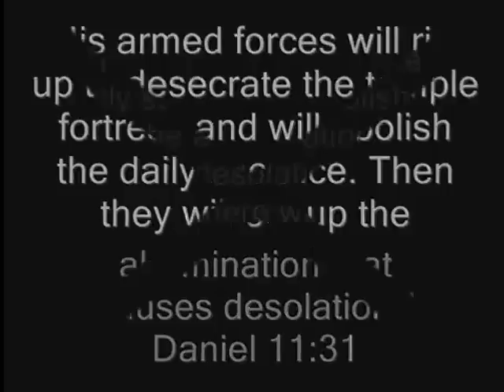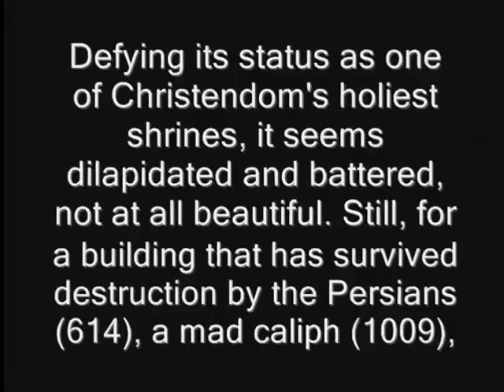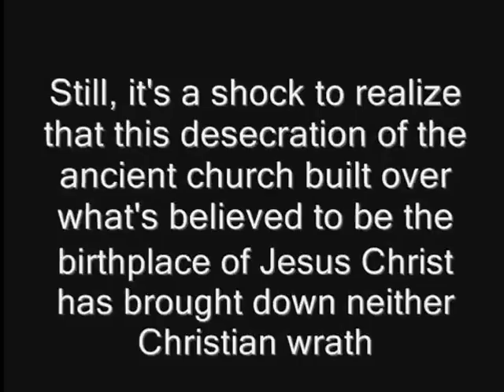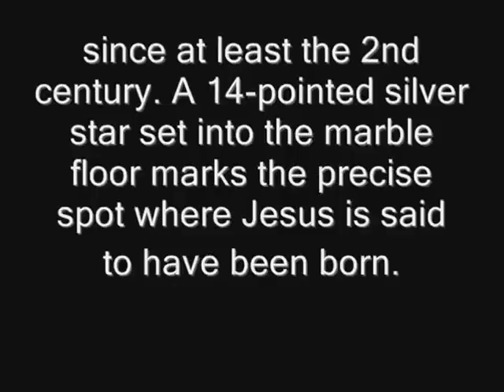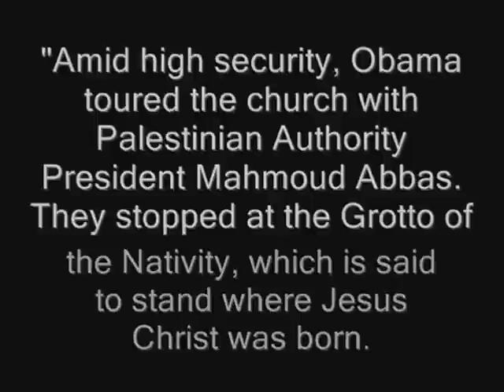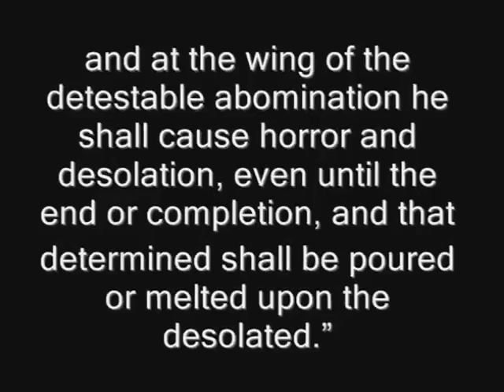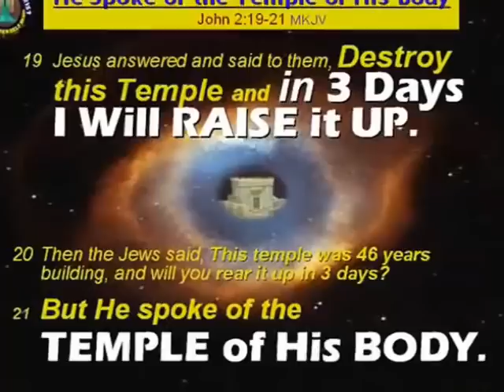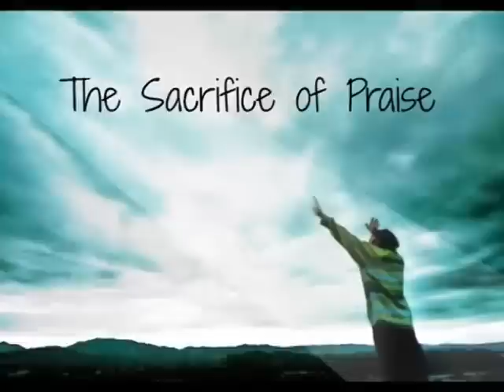Obamanation 2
Used by written permission